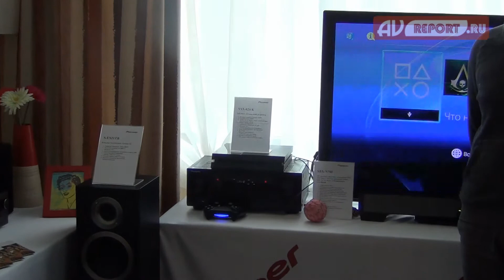HFHES2014 AV-ресивер Pioneer в системе с Playstation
На выставке Hi-Fi & High-End Show 2014 компания Pioneer показала интеграцию ресивера VSX-824 с игровой консолью Playstation в составе единой системы домашних развлечений. AV-ресивер Pioneer VSX-824 поддерживает видеоразрешение 4К, оснащен Bluetooth модулем с APtX, поддерживает интернет-сервисы vTuner и Spotify.